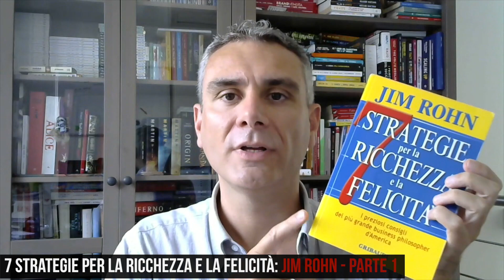7 strategie per la ricchezza e la felicità: Jim Rohn - Parte 1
Oggi, a grande richiesta, riporto qualche nuovo spunto da questo libro stupendo ⤵

Leggo il primo paragrafo del capitolo 5:

📘 “La strada della saggezza”

➕ Nel video ti leggo il pezzo in questione 📖💬

👆🏼 Questo breve paragrafo di Jim Rohn raccoglie una verità davvero banale quanto reale 🔝💯

Tantissime persone hanno delle ambizioni, hanno dei sogni, ma non fanno nulla per raggiungerli ❌

Oggi quindi voglio chiederti questo:

Tu stai facendo quello che suggerisce Jim Rohn❓ Stai ricercando le informazioni per raggiungere il tuo obiettivo❓

Se la risposta è no ❌ …la prima cosa che dovresti fare è proprio questa 👈🏼

Spero che il contenuto di oggi ti sia stato utile e ci sentiamo nella prossima pillola con la seconda parte 💊👋🏼

Hai una domanda da farmi?

- Hai trovato utile questo video? Clicca mi piace e condividi! -

Un po' di riferimenti:
👉🏼 Non sei ancora iscritto alle mie pillole via mail? Fallo subito cliccando qui

👉🏼 Libro: Pillole di Business: volume 1

👉🏼 IMPORTANTISSIMO: lasciami il tuo parere su questo argomento 🧐